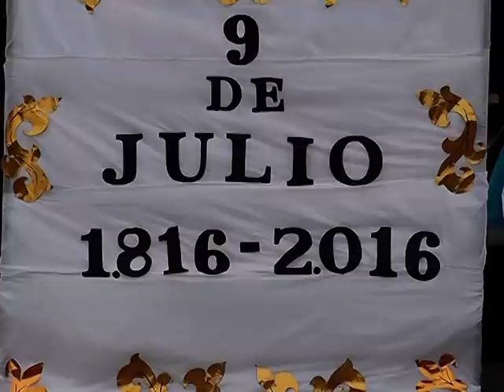LAS PALMAS. BICENTENARIO DE LA INDEPENDENCIA ARGENTINA. LAB TV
RESUMEN DEL ACTO Y EL BAILE DEL PERICON EN LAS PALMAS CHACO, CON MOTIVO DEL BICENTENARIO DE LA DECLARACION DE LA INDEPENDENCIA ARGENTINA, DEL 9 DE JULIO DE 1816.  VOZ , CAMARA Y EDICION ; LUIS ALBERTO BATALLA.